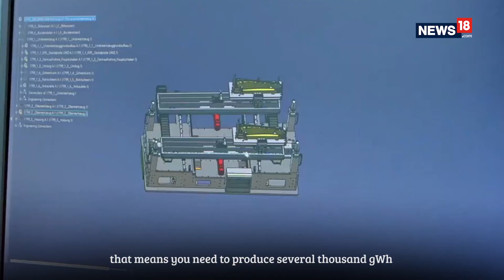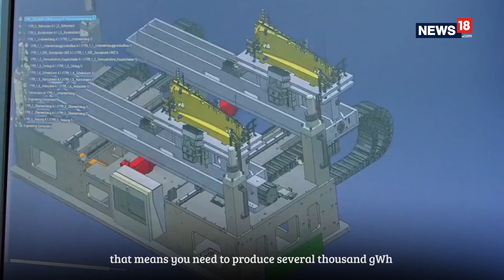India Has a Huge Potential in Electric Vehicles | Guillaume Gerondeau, Dassault Systemes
Dassault Systemes on Electric & Autonomous Cars in India..
The future of mobility is here and will impact the transportation industry sooner or later. We got in touch with Dassault Systemes’ Guillaume Gerondeau, VP, Transportation & Mobility Industry Asia to talk on Electric Cars, Autonomous Cars and Flying Cars as well as Smart City.

And, don't forget to tune in to our TV show - the Tech and Auto Show - which airs every Saturday at 12.30 PM, 7:30 PM and Sunday 1:30 PM (IST), on CNN-News18.